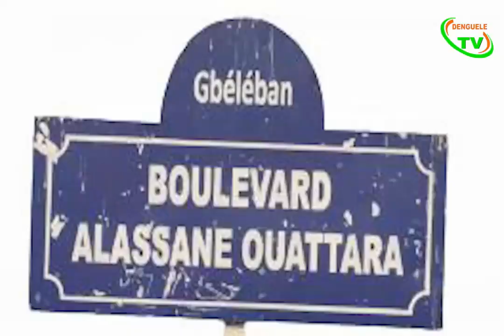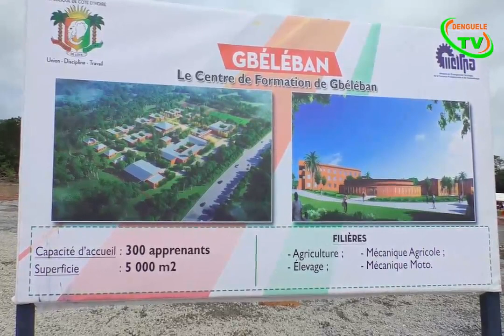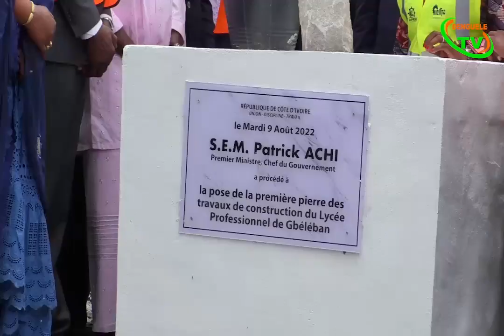Pose de la première pierre de l'hôpital général et du Lycée Professionnel de Gbéléban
Le défilé de la commémoration des 62 de l'indépendance de la Côte d’Ivoire à Odienné